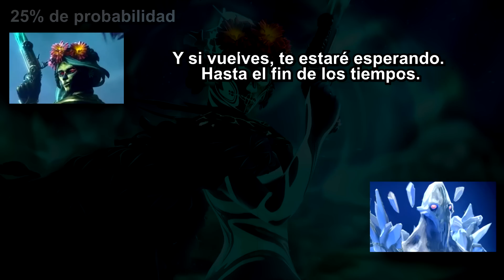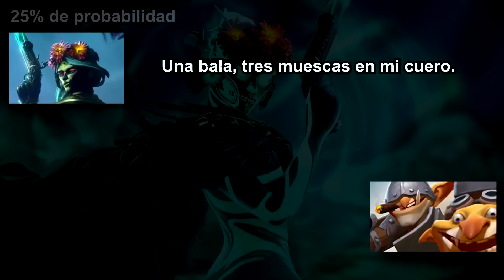RESPUESTAS DE MUERTA EN ESPAÑOL / Aliados y Enemigos / Lore de Dota 2